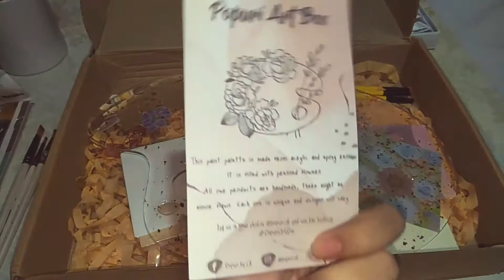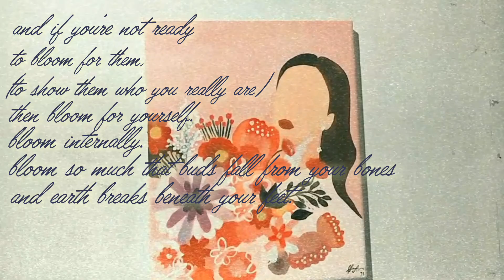Ka-ARTehan vlog #1 + unboxing Popuri by CK art box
"We went through things we never thought would happen and surviving was already a blessing . This time may it be a year of growth and living in the moment. A year of choosing our own happiness and peace."

- Ann Lee

So here's to a fresh start. A new chapter in life waiting to be written.